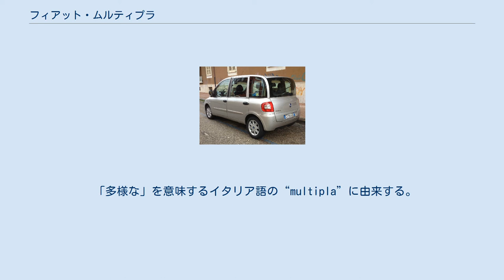フィアット・ムルティプラ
ムルティプラ（Multipla）は、フィアットが製造・販売していた自動車である。
 販売当初は、ロービーム用ヘッドランプは一般的な配置とした一方で、前面窓の下端とボンネット後端に段差を設け、ハイビーム用ヘッドランプがAピラーの根本付近に配置されるという、他に例を見ない良く言えば斬新、悪く言えば奇抜な外観デザインとなった。
 駆動形式は前輪駆動で、2列の3人掛けシートが配され6人乗りとされた。
すべてのシートは独立しており、運転席以外は個別に折りたたみ可能で、かつ後席はすべて取り外しが可能でより荷室を広くすることも出来る。
欧州ではカーフェリー料金が全長4mを境に大きく跳ね上がるため、全長を3,995mmに抑えていることをフィアットが訴求点の一つとしていた。
 また、当モデルをベースにしたスパイダーがフィアット名誉会長であったジャンニ・アニェッリの要望という形でワンオフで生産された。
 2004年にマイナーチェンジが実施され、前年にフェイスリフトしたプントに似た外観となった。
また全長が4mを超え、前述のセールス上の利点を失う結果となった。
 ムルティプラ(後期型) フロント ムルティプラ(後期型) リア ムルティプラのデザインは酷評をもって迎えられ、イギリスのコラムニストからは「世界で最も醜い車」「この車は実際に乗るべきだ。何故なら車の中にいる限り、醜い外観を目にしなくて済むから」と評された。
また、2008年には英デイリー・テレグラフ紙が企画した「史上最も醜い車100選」で、ポンティアック・アズテックに次ぐ2位に選ばれた。
 問題点はデザインに留まらず、1.6Lのエンジンに対してオートマチックトランスミッション（AT）を搭載すると車重が重すぎて非力さが目立ってしまうため、それをカバーするため全年式でAT車の設定がないという問題もあった。
欧州では1.9Lディーゼルの設定もあったが、日本向けは1.6Lガソリンのみであった。
 同じコンセプトもしくは似たコンセプトを持ち、6人乗りで商業的に失敗した日本車の例としては日産・ティーノ、ホンダ・エディックス、ホンダ・ジェイドが挙げられる。
 「多様な」を意味するイタリア語の“multipla”に由来する。
 フィアットでは元々1950年代にフィアット・600の派生車種として「600 ムルティプラ」の名前を使っていたことがあり、半世紀近い間を経て車名が復活したともいえる。